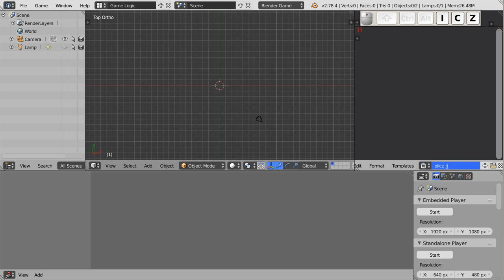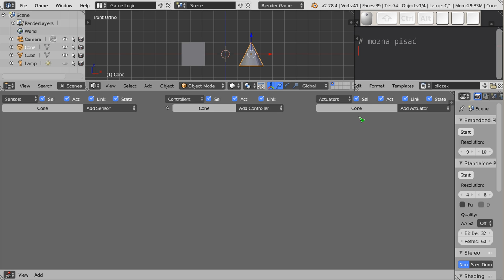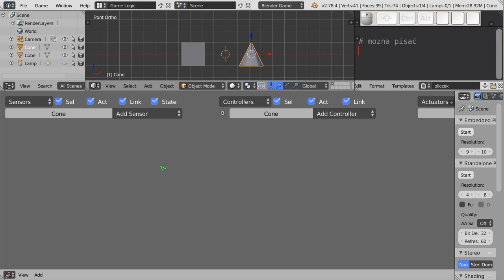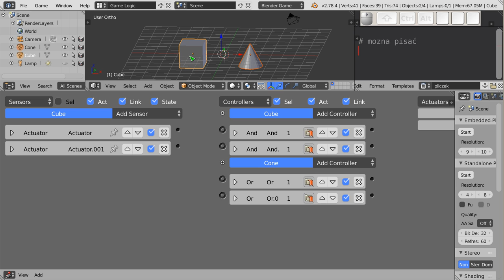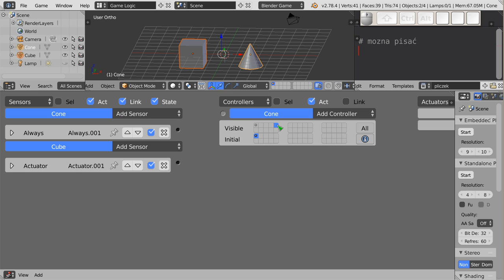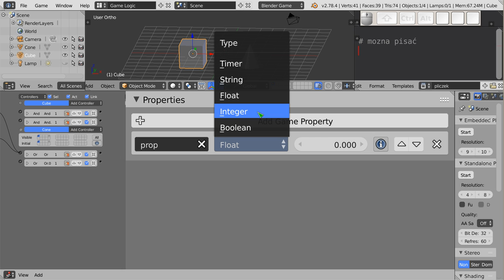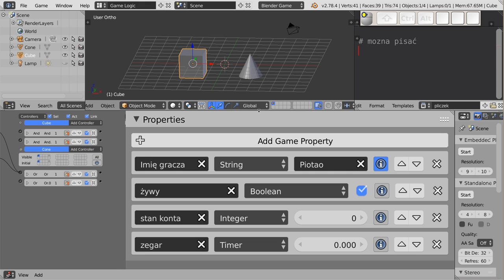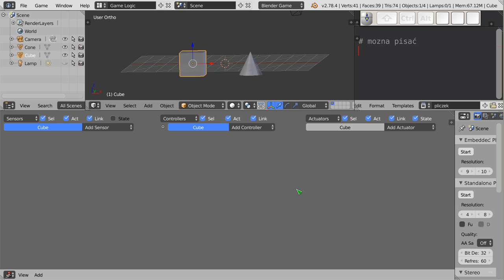Polski Kurs Blendera: BGE: Logic Editor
Witam! W materiale wideo przedstawiam szczegółowe informacje na temat edytora klocków logiki (Logic Editor). Elementy te pozwalają edytować grę bez programowania. Pewne proste gry można stworzyć przy użyciu tych klocków, i mogą być one wystarczające. Opowiadam o samym kontrolowaniu edytora, o samych klockach będzie później :)